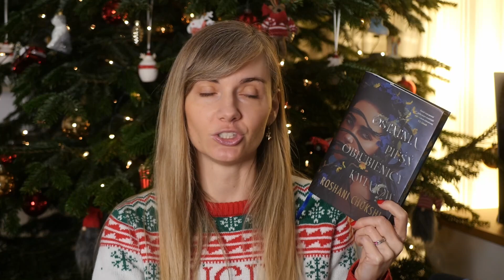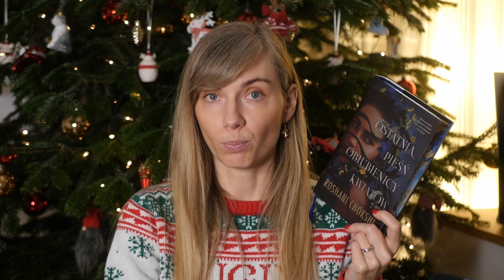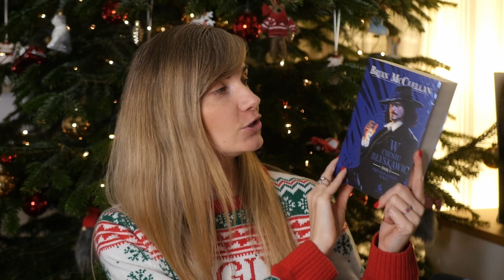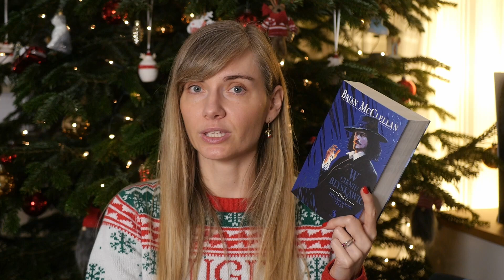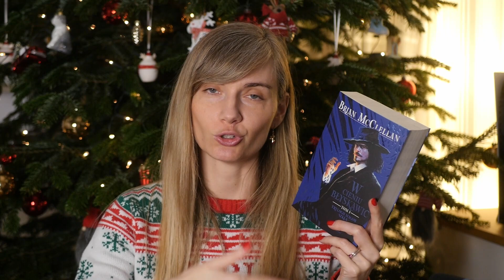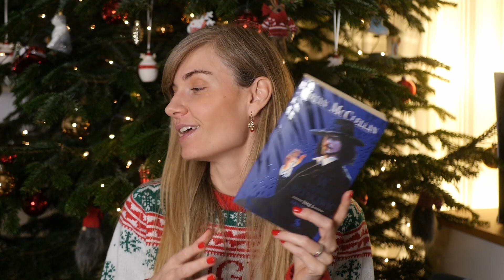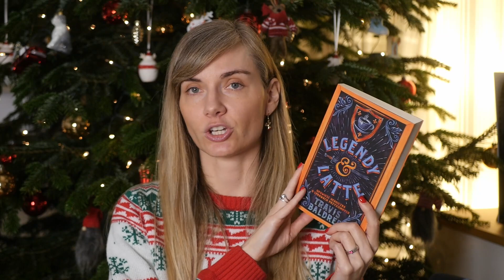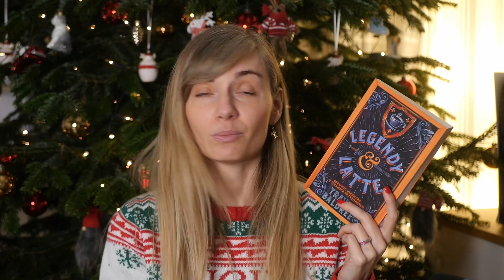NAJWIĘKSZE ZASKOCZENIA 2023 😱 BOOKMAS #3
Cześć, tu Zuza! Czas na największe zaskoczenia 2023 :)

WYŚLIJ MI COŚ:
amazon wishlist / lista życzeń
(nie podejmuję się współprac oraz recenzji)

zasady kanału:

1. Szanuj innych i baw się dobrze! Tylko tyle i aż tyle :)
2. Każde zdanie o książce się liczy. Nie atakuj nikogo bo ma inne zdanie od Ciebie (patrz punkt 1). Dyskusja a najeżdżanie na kogoś to nie to samo.
3. Złośliwości, ataki, hejt, pasywno-agresywne komentarze względem mnie oraz innych członków książkowiskowej społeczności będą usuwane a ich twórca blokowany.
4. Jeśli piszesz o książce ze spoilerami w komentarzu pod niespoilerowym filmem, oznacz proszę SPOILER na początku komentarza!